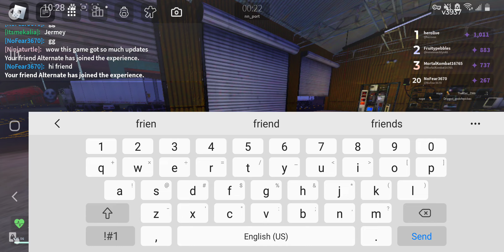roblox nico's nextbots